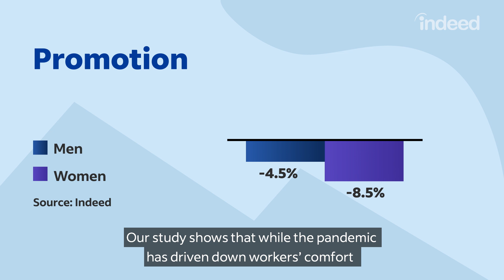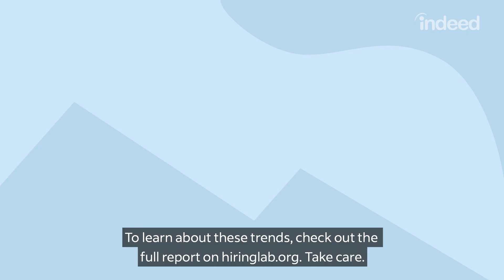Gender Gap in requests for pay and promotions | US Hiring Lab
Happy WomensHistoryMonth! The Indeed HiringLab has closely watched the economy over the last year. Their recent research goes beyond unemployment numbers and looks at the gender gap in requests for pay and promotions.

Hear from Indeed economist, AnnElizabeth Konkel, who gives an overview of her findings.